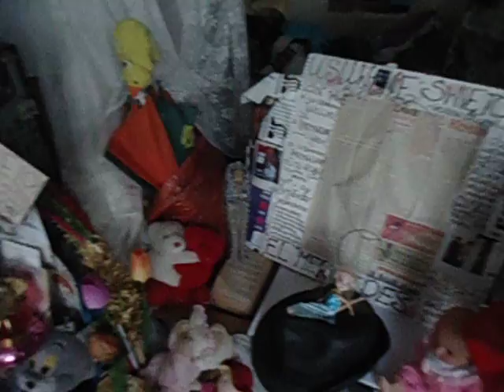DAMY RADĘ,GDY MAZUR ZA DORADZANIE NA STRONĘ PEPICZKÓW PRZEPĘDZIMY I PO LICHWIE!!!